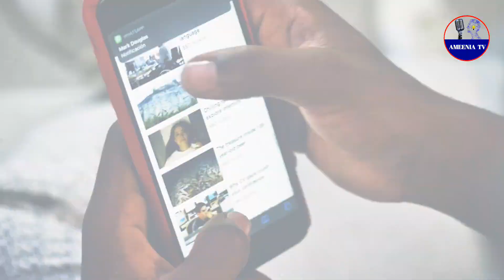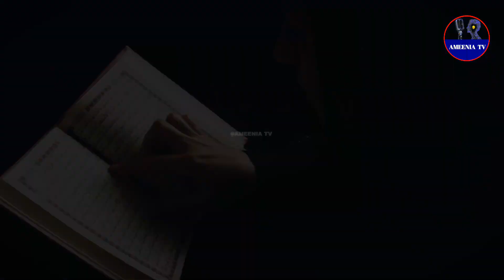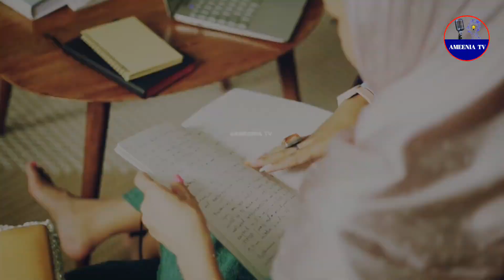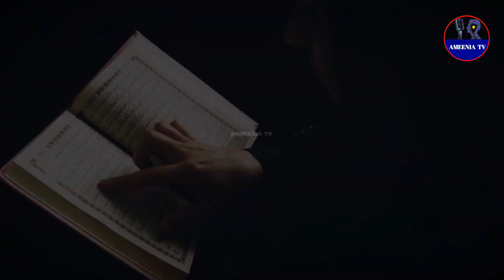Nusaybah bint ka'ab story in urdu | Hazrat umme ammara in urdu